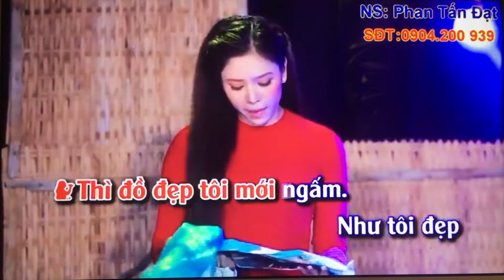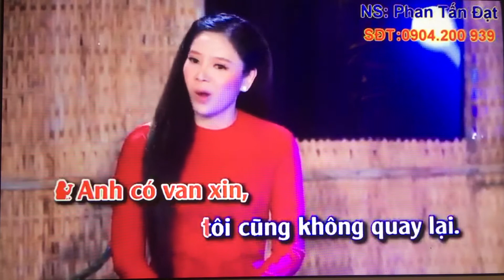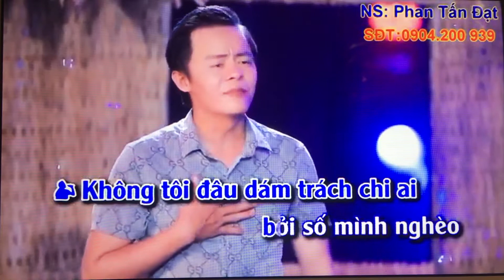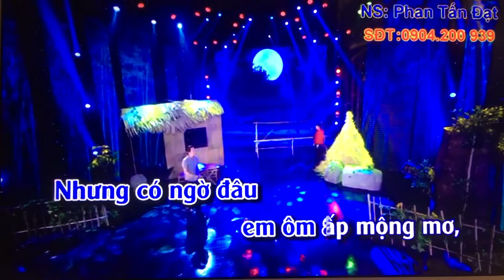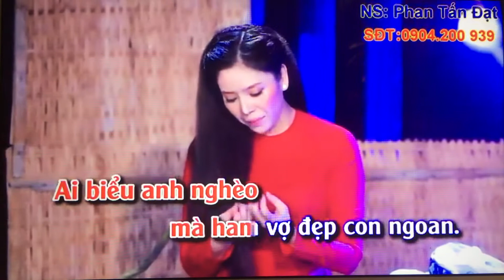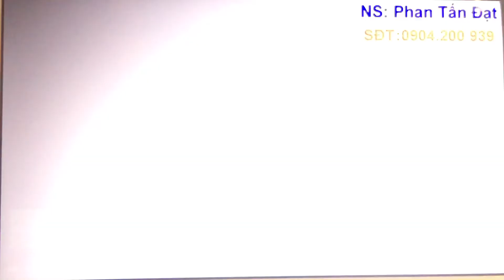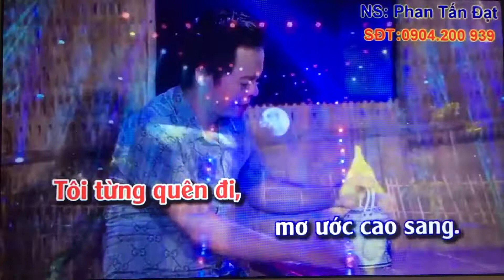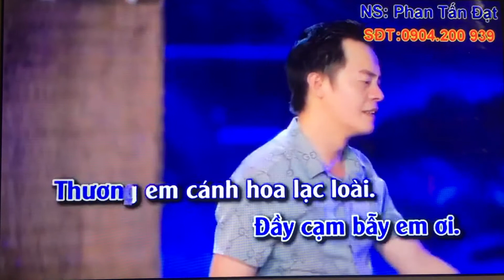Kim Hang/Tung HVT. Tc. Hanh Phuc Quanh Day